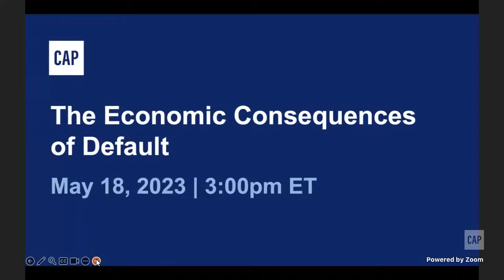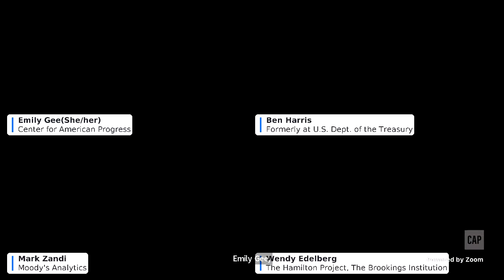The Economic Consequences of Default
On May 1, Treasury Secretary Janet Yellen informed Congress that the federal government is at risk of default, potentially as soon as June 1, if the debt ceiling is not raised, suspended, or eliminated. The United States has never intentionally defaulted on its obligations. Experts across the political spectrum agree that the consequences of default—or even a near brush with default—would be catastrophic with long-term consequences for families, businesses, and the role of the United States in the global economy.

As the nation enters uncharted and dangerous territory, please join the Center for American Progress for a conversation with experts about what default might mean for the economy.

Introductory Remarks:
Patrick Gaspard, President and CEO, Center for American Progress

Panelists:
Wendy Edelberg, Director, The Hamilton Project; Senior Fellow, Economic Studies, The Brookings Institution
Mark Zandi, Chief Economist, Moody’s Analytics

Moderator:
Emily Gee, Senior Vice President, Inclusive Growth, Center for American Progress